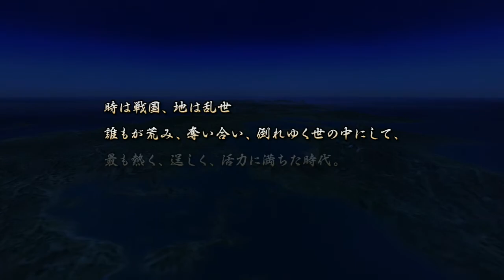【戦国BASARA3宴】微実況 #61 前田利家編 天下統一モード part1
戦国BASARA3宴は初見プレイではございません。